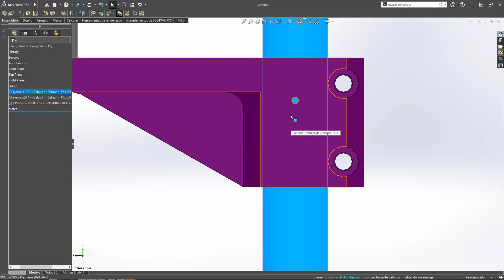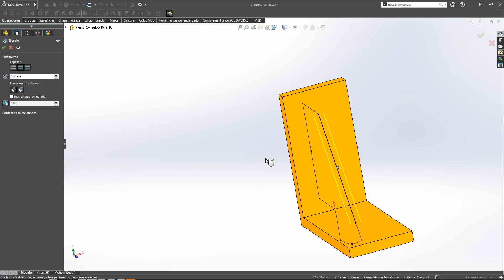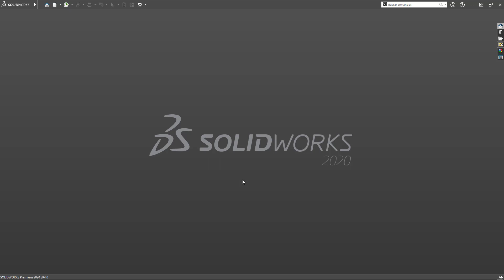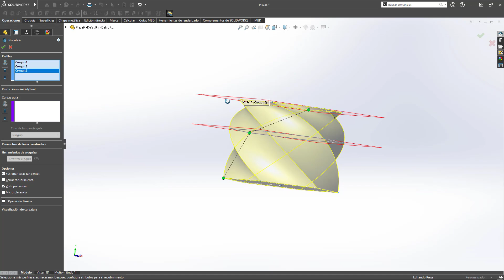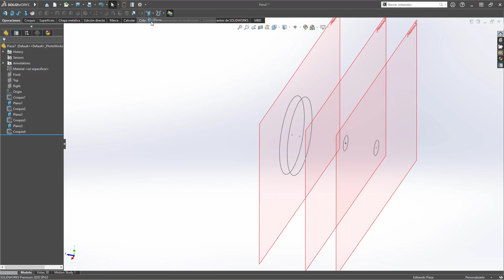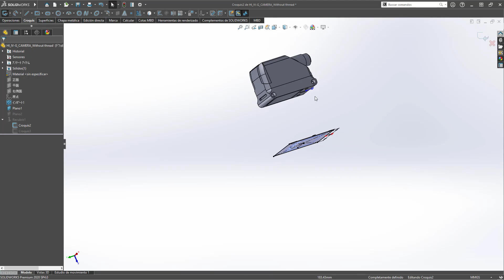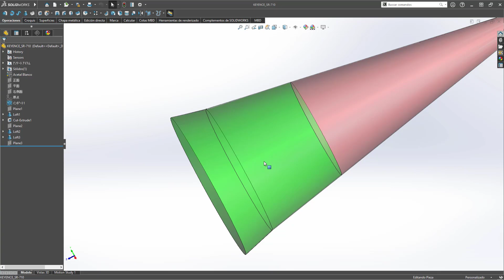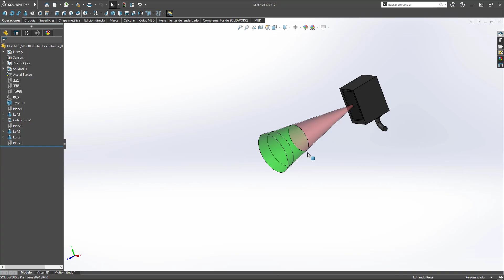COMO HACER UN NERVIO Y RECUBRIMIENTO_BASE/SALIENTE EN SOLIDWORKS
¡Bienvenidos a Diseño Mecánico JC!

CAPITULOS:
0:00 PROMOCIÓN 1,000 SUSCRIPTORES
0:26 INCIO DEL VÍDEO
1:04 PRESENTACIÓN DEL TEMA A TRATAR
1:29 EJEMPLO 1 NERVIO
3:18 EJEMPLO 2 NERVIO
7:57 EJEMPLO 1 RECUBRIR
13:06 EJEMPLO 2 RECUBRIR
17:27 EJEMPLO 3 RECUBRIR